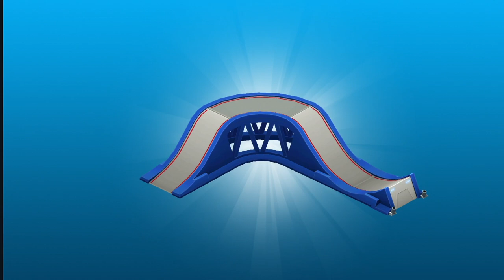Paw patrol on a roll | Cartoon Gameplay | Maan Gamer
Hey kids and parents! Dive into an incredible journey with us in our latest video, *"[Video Title]"*! 🌟 Whether you're in America, Europe, or anywhere in the world, this video is perfect for children aged 3-10 who love to explore, learn, and have fun!

In this video, we’ll explore [brief, detailed description of content, e.g., "the amazing world of dinosaurs, discovering fascinating facts about the T-Rex, Triceratops, and more! We'll also learn how to make our own dinosaur crafts using everyday materials."]. This fun-filled adventure is designed to spark curiosity and creativity in young minds.

- **Amazing Facts:** Learn mind-blowing facts about [topic, e.g., "dinosaurs"] that will make you the smartest kid in class!

- **DIY Projects:** Follow our step-by-step guide to create your own [project, e.g., "dinosaur crafts"] at home.

- **Catchy Songs & Dances:** Sing along and dance to our original songs that make learning fun and memorable.

- **Interactive Quizzes & Games:** Test your knowledge with our fun quizzes and games – perfect for playing with friends and family.

- **Educational Content:** Aligned with educational standards to support learning in a fun way.

- **Engaging Animations:** Bright, colorful animations that capture the imagination.

- **Family-Friendly:** Safe and suitable for all ages, making it perfect for family viewing.

- **LIKE** 👍 our video if you enjoyed it!

Feel free to tweak the specifics to match your video’s content and your channel’s branding!